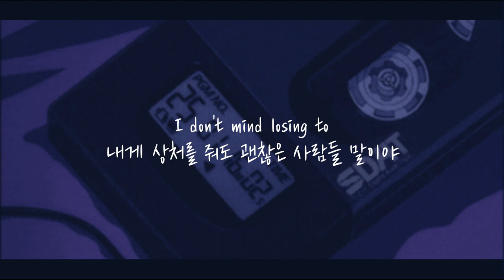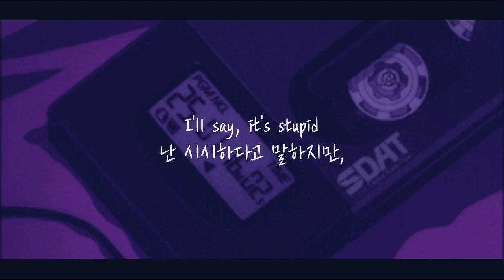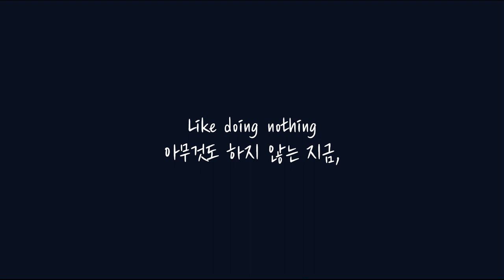[💌MR]아무것도 안 해도 좋아[Nothing-Bruno Major(브루노 메이저)/가사 해석/Korean Subtitles]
***해당 영상에 사용된 음악은 Bruno Major-Nothing 의 MR입니다. 죄송합니다.***

💗신청곡/영상은 폼🔽/댓글/메일 등으로 자유롭게 해주세요!